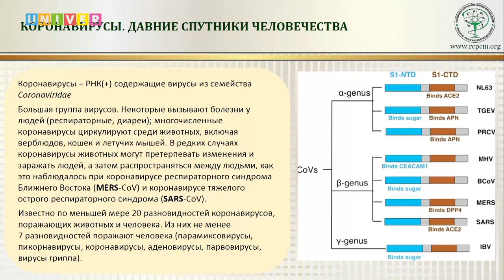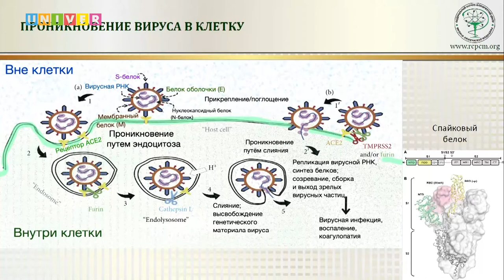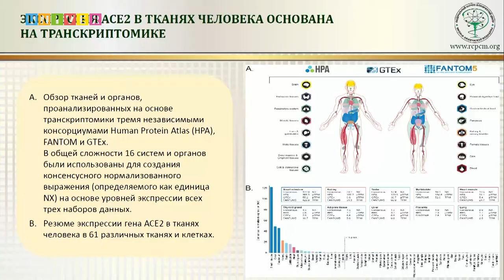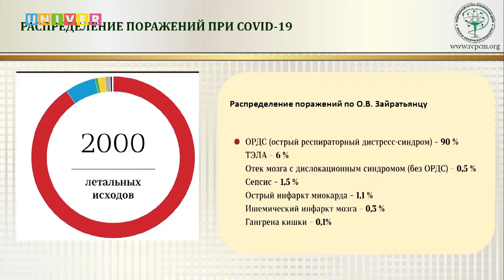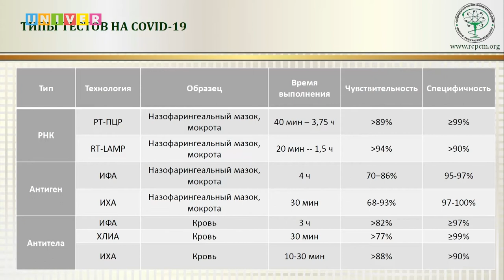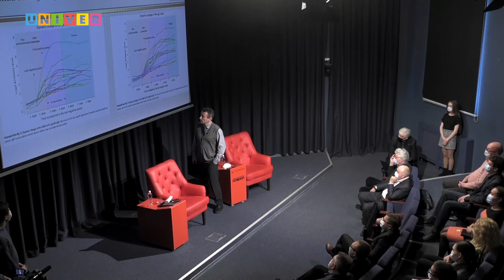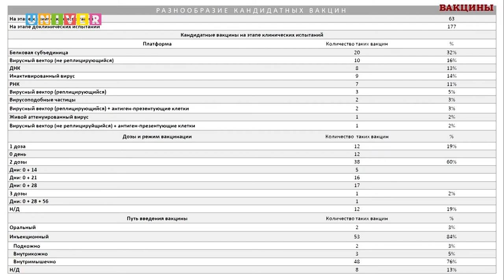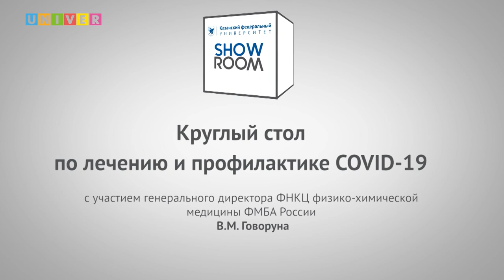Круглый стол по лечению и профилактике COVID-19 c участием В.М. Говоруна